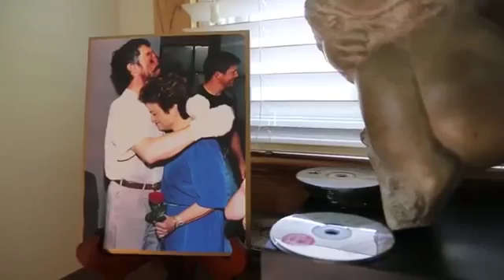Beck Weathers Interview with Subject of Everest 2015 Movie 1996 Tragedy